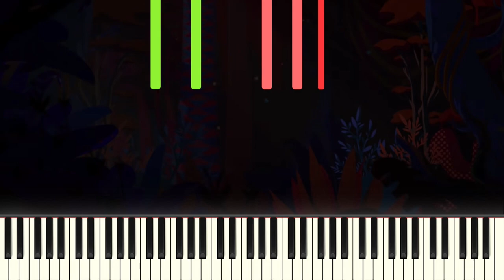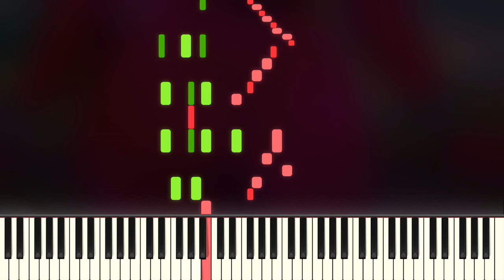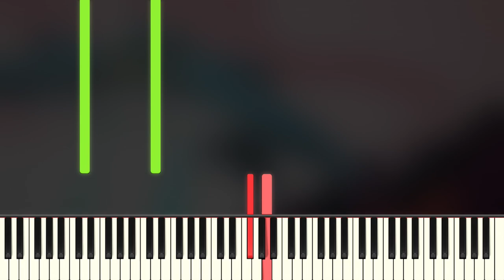MIRACLE - Caravan Palace (Piano Tutorial)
Miracle Piano Tutorial (How to Play Miracle on the piano)
This Miracle Piano Tutorial will show you how to play Miracle on the piano. Let me know down in the comments if I should make and easier/harder version of Miracle on the piano.